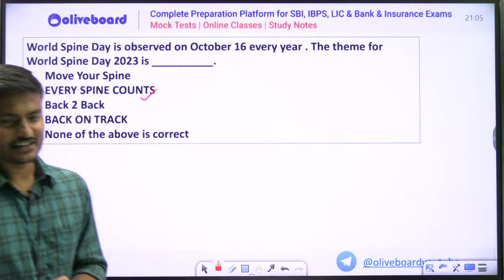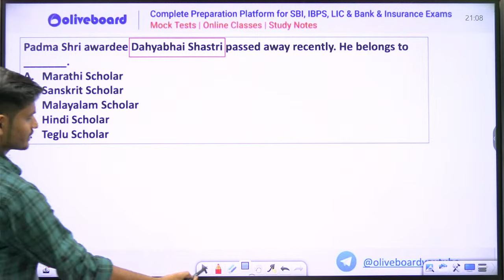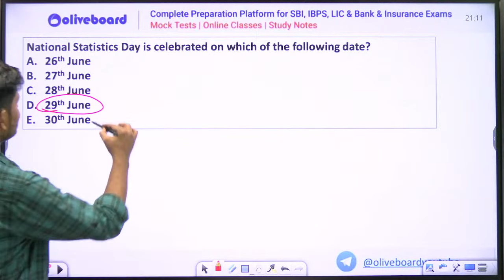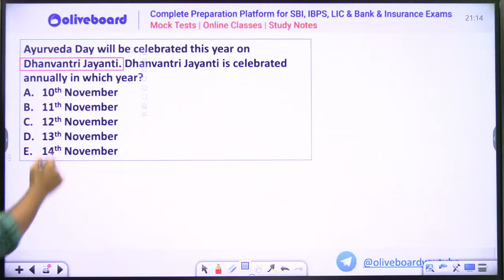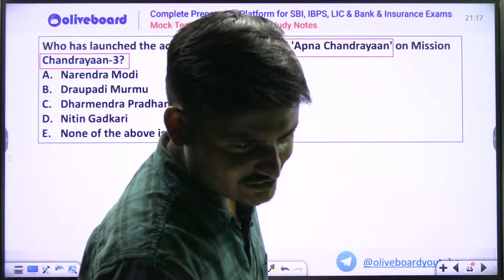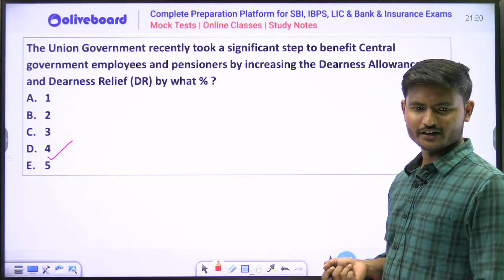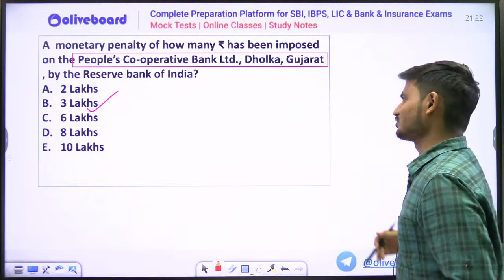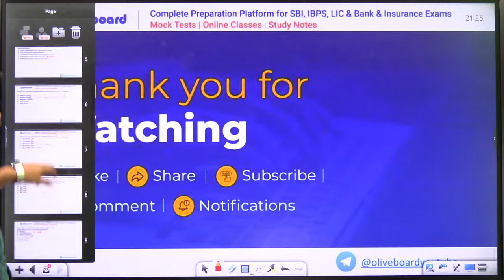20 MCQs Current Affairs 2023 | IBPS/RRB/SBI/RBI/NABARD/INSURANCE 2023 | Today Current Affairs #4